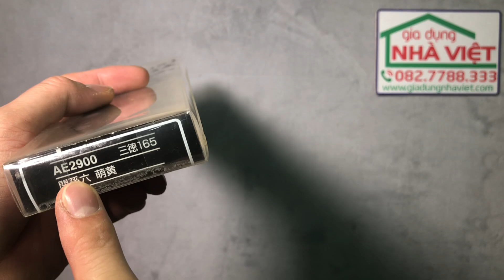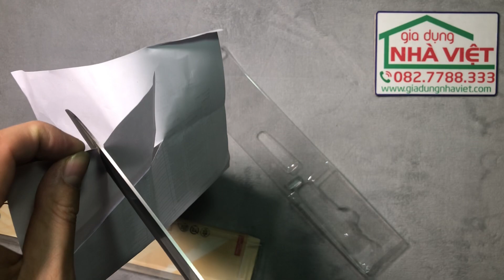Dao thái gọt Made in Japan Kai Kitchen Knife Moegi AE2900 16.5cm Seki Mago Roku